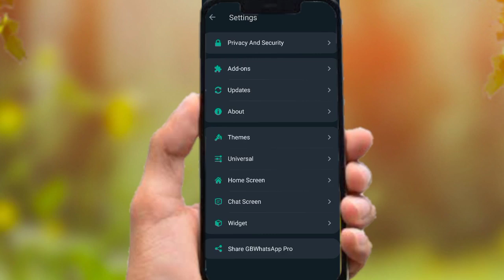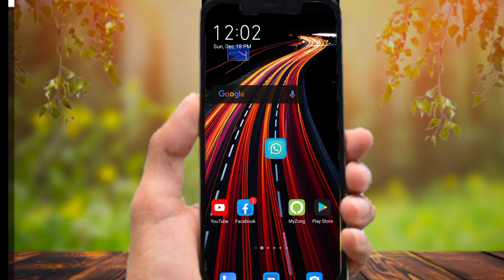change GB WhatsApp icon,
iss video ma apko WhatsApp icon change krny k bary ma bataon ga,